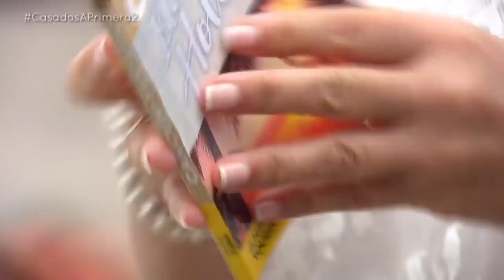Julián y María José comienzan su luna de miel comiéndose a besos - Casados a Primera Vista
Descárgate la aplicación de Flooxer para ver todos los vídeos desde el móvil:
-ANDROID

Julián tiene claro que en la luna de miel va a conquistar a su mujer que está más dispuesta que nunca a enamorarse. La pareja comienza su luna de miel en la romántica isla de Holbox (México) y Julián sorprende a María José con una bonita dedicatoria en la guía turística que le regala.